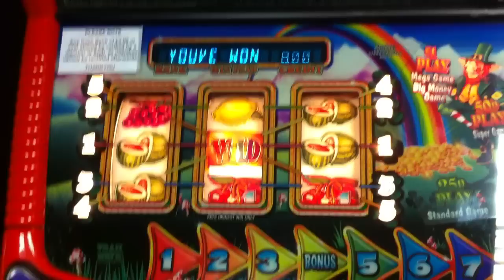Rainbow Riches £70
Mega Streak